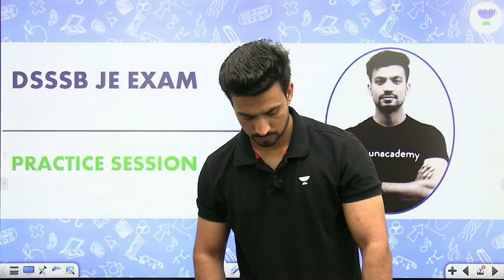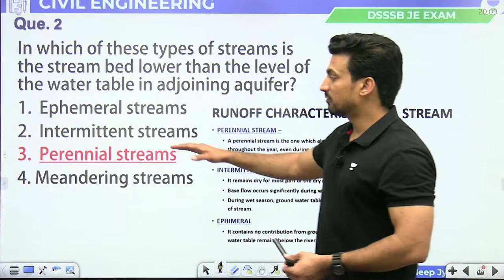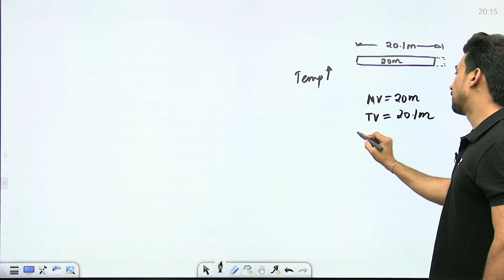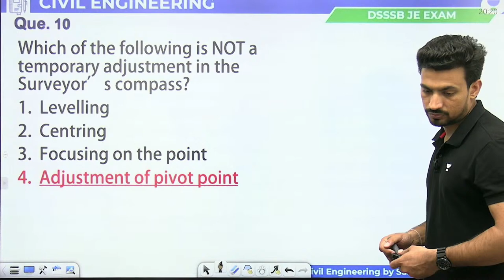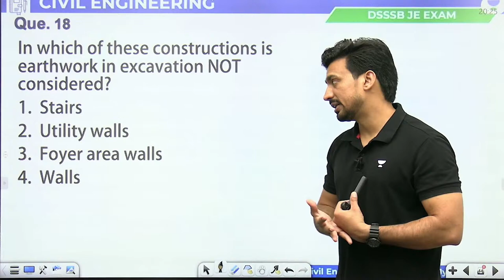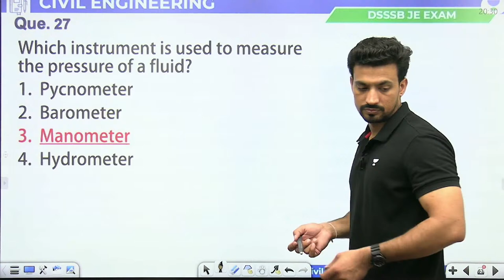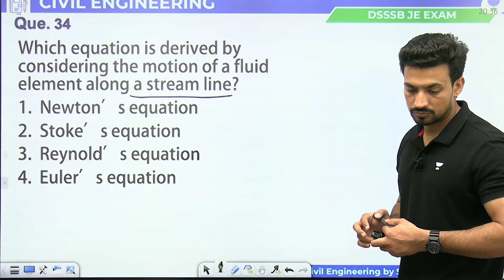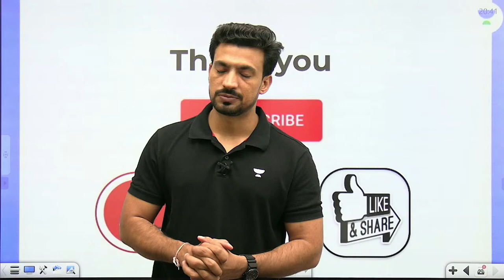Previous Year Questions | DSSSB JE | Sandeep Jyani | Civil 101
In this session, Sandeep Jyani Sir will discussing DSSSB JE EXAM and previous year questions @Civil 101.

Call Sandeep Jyani's team on  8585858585 and take your SSC Preparations to the next level.

Crack your UPRVUNL with Top educators of India:
UPRVUNL AE Batch: Mechanical (Live + Recorded)

➤ About the Educator:  Btech in Civil Engineering. Top Educator for Civil Engineering
Teaches for Gate, ESE, SSC JE and State Engineering Exams. 2 Years of Multinational Professional Experience. 5+ Years of Rich Teaching Experience.

You can enroll to Unacademy Subscription and get the following benefits:
1. Learn from your favourite teacher
2. Dedicated DOUBT sessions
3. One Subscription, Unlimited Access to Live Online Classes and Videos
4. Real-time interaction with best-in-class teachers
5. You can ask doubts in live online classes
6. Limited students in each Class
7. Download the videos & watch them offline